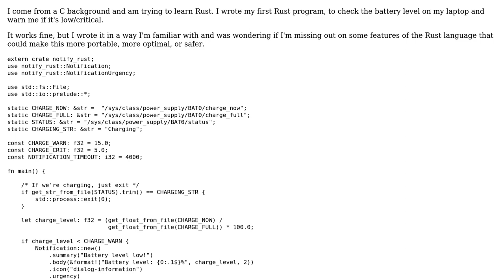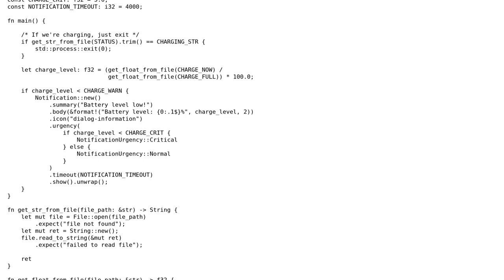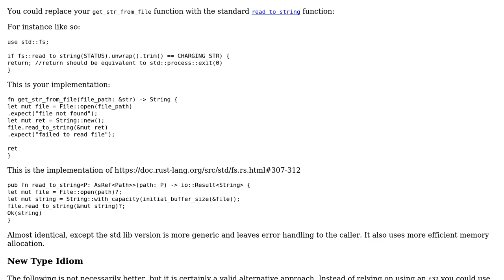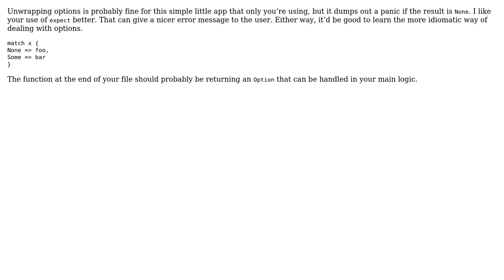Laptop battery level monitor for Linux (2 Solutions!!)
Laptop battery level monitor for Linux

With thanks & praise to God, and with thanks to the many people who have made this project possible! | Content (except music & images) licensed under CC BY-SA | Music | Images & others | With thanks to user RubberDuck user Oliver user John Moon user 200_success and the Stack Exchange Network Trademarks are property of their respective owners. You are responsible for your own actions.